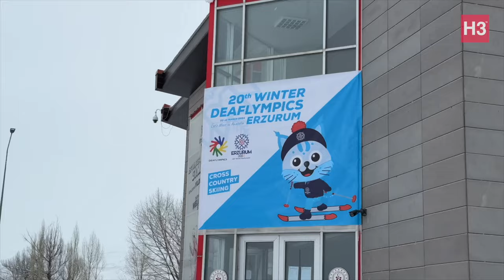DAY 6: Winter Deaflympics 2024 - Turkiye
Today the H3 World TV team begins our daily coverage with cross country, we meet the new ICSD International Sports Director, and we explore which winter sport is most expensive, different varieties of soup, and why ICSD canceled slopestyle competition.